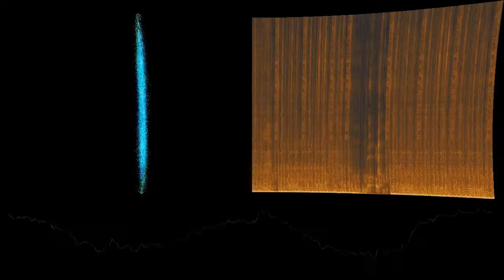Sideways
“Sideways” by Füch Me